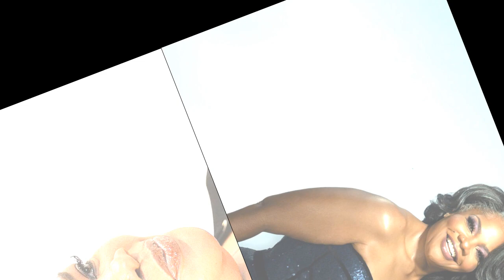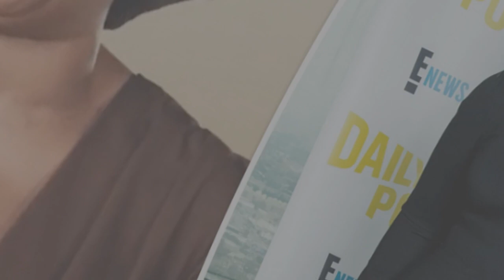R.I.P! Its With Our Deepest Regret to Report About Sudden Death Of Mo'Nique Beloved One